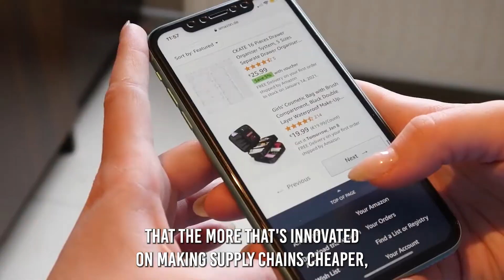Class B Industrial Is A Money Maker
Acquisitions Anonymous is the #1 Podcast on learnings about small business acquisitions and operations.